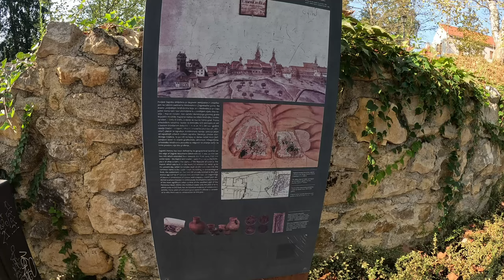Last Day in Croatia: BEST Things to Do in Zagreb Before Leaving Europe | Travel Guide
In this video, we explore the best things to do in Zagreb, Croatia, on our final day in Europe. From iconic landmarks to hidden gems, this Zagreb travel guide will show you what to do in Zagreb before you go. Whether you're planning a trip to Zagreb Croatia or just curious about this beautiful city, this video is packed with must-see sights and tips for your visit.
Discover the top things to do in Zagreb with this complete Zagreb Croatia travel vlog, covering everything from historic sites to local food. If you're interested in Croatia travel or searching for a detailed Zagreb travel guide, we've got you covered. This Zagreb vlog will take you through the heart of Zagreb city, showcasing the best things to do in Zagreb Croatia in 2024.
From the bustling streets to traditional Croatian food, this Zagreb Croatia city tour will help you make the most of your visit. Join us as we tour Zagreb in 4K, providing you with a stunning visual experience and useful insights into this vibrant city. Whether you're looking for the top Zagreb things to do or wondering what to do in Zagreb Croatia, this guide will give you all the information you need.
If you’re preparing for your trip, don’t miss out on the Zagreb travel vlog. Experience Zagreb like never before, and find out why it's one of the must-see destinations in Croatia.